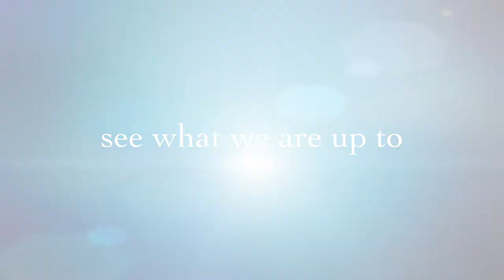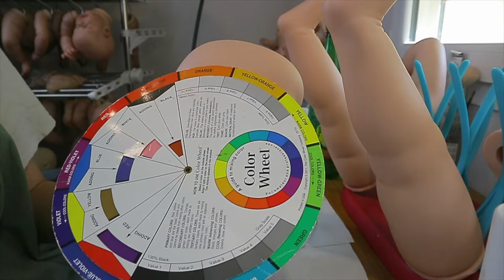More painting Madeline reborn toddler but not part of tutorial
I put some eyelashes on the little giveaway head if you want to see her you have to stick around. or you can skip to the end.